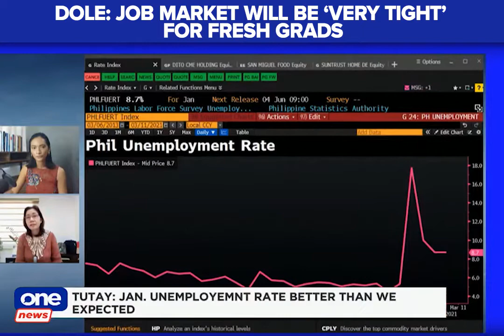Job market 'very tight' for fresh grads in 2022: DOLE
BusinessWorldLive | Labor and Employment Assec. Dominique Tutay says the job market will be "very tight" for this year's fresh graduates as they will compete with those unemployed returning to the labor market.